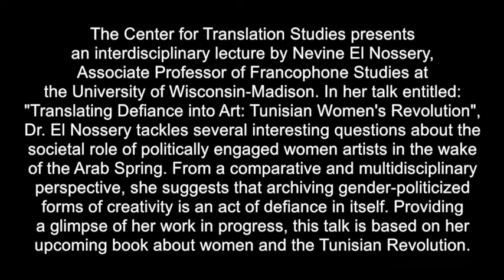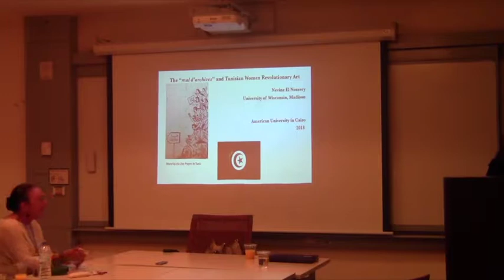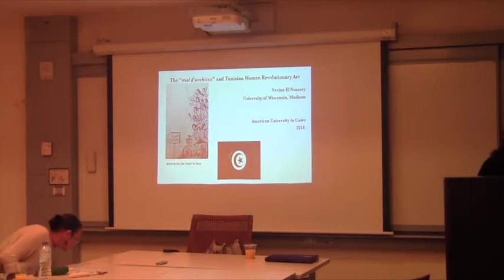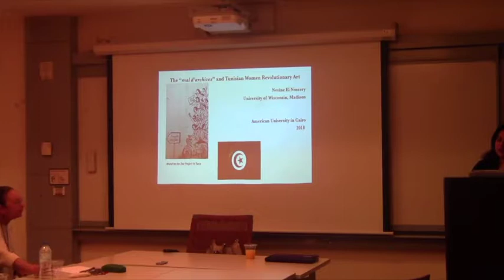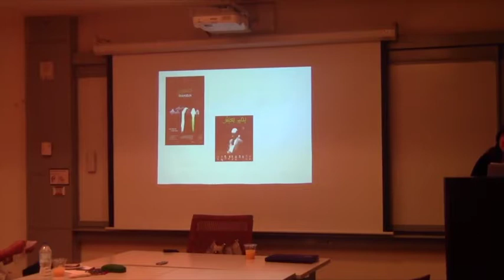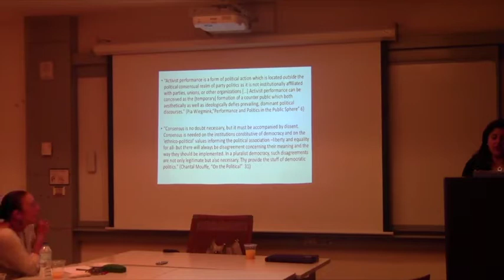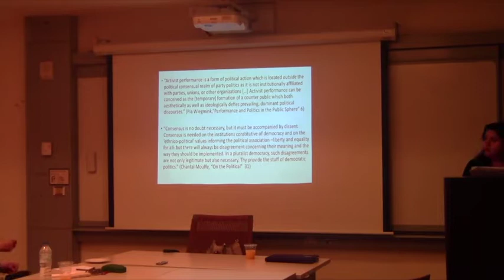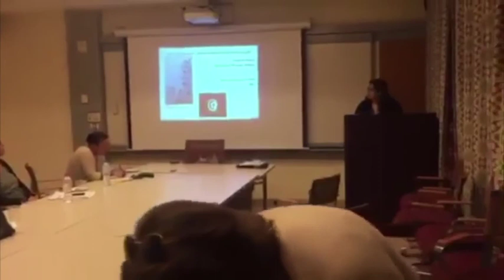"Translating Defiance into Art: Tunisian Women's Revolution" by Nevine El Nossery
"Translating Defiance into Art: Tunisian Women's Revolution"
Nevine El Nossery (Associate Professor of Francophone Studies, University of Wisconsin-Madison)

1-2pm

The Center for Translation Studies presents an interdisciplinary lecture by Nevine El Nossery, Associate Professor of Francophone Studies at the University of Wisconsin-Madison. In her talk entitled: "Translating Defiance into Art: Tunisian Women's Revolution", Dr. El Nossery tackles several interesting questions about the societal role of politically engaged women artists in the wake of the Arab Spring. From a comparative and multidisciplinary perspective, she suggests that archiving gender-politicized forms of creativity is an act of defiance in itself. Providing a glimpse of her work in progress, this talk is based on her upcoming book about women and the Tunisian Revolution.